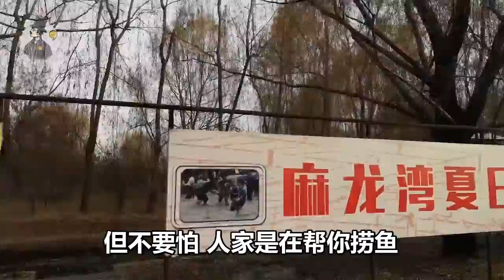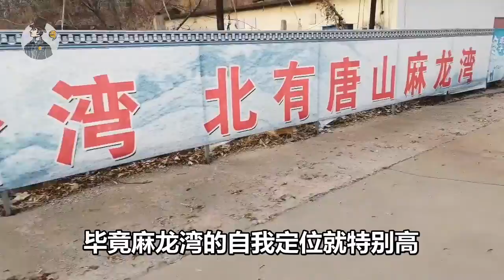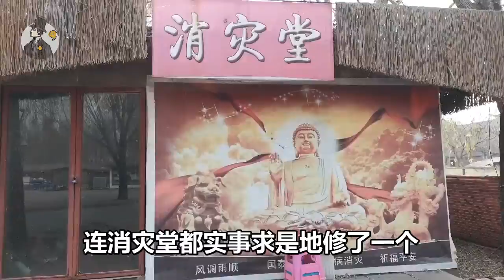Vlog.29 唐山麻龙湾，每晚搞狂欢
求财求官坐轿骑马，断头断脚床倒房塌。飞马神龙从天而降，行尸走肉平地开花。实景大秀为啥匆匆作罢？夜游麻龙咋能人间蒸发？本期继续展开唐山清明上河图，读读这段失落的河北纳尼亚传奇